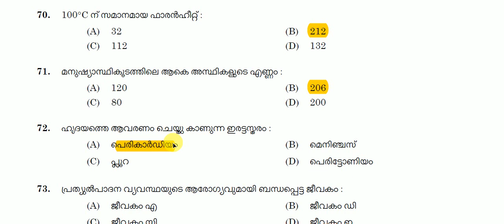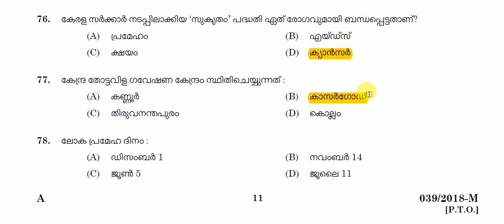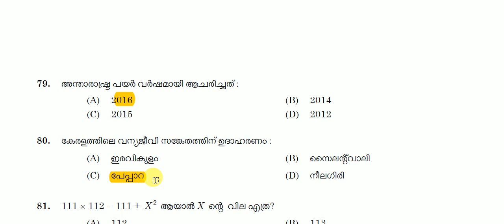#7|KERALA PSC 039/2018 QUESTION PAPER DISCUSSION | prelims | science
This video contain psc previous questions.
More questions visit the below blogger

Thanks
question paper